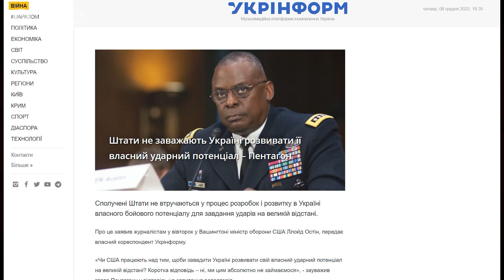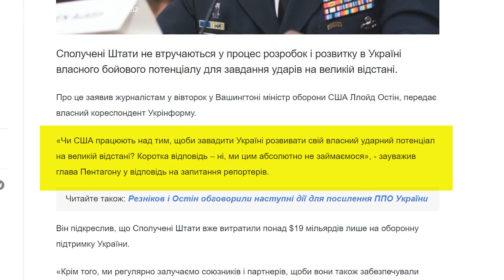У России не работает ПВО? Украина может достать до Урала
Скоро в России не будет безопасных зон. По крайней мере, так на правах анонимности заявил  некий советник правительства Украины по вопросам обороны изданию Financial Times.

"Атаки повторяются. У нас нет ограничений по дальности, и вскоре мы сможем поразить все цели на территории России, в том числе в Сибири. В Украине мы знаем, как тяжело защищаться от таких атак с воздуха. Скоро и у России не будет безопасных зон", - заявил советник.

Недавние взрывы на аэродромах Энгельс и Дягилево, не говоря уже о приграничных Курской и Белгородской областях - могут свидетельствовать о том, что география военных действий расширяется. Украина может наносить удары по стратегическим целям в глубине России. Соединенные штаты и союзники с самого начала полномасштабной войны не приветствовали использование западного оружия для ударов по территории России. В тоже время на днях министр обороны США Ллойд Остин заявил, что Украина может развивать свой собственный ударный потенциал.

Недавние удары в самое сердце российской стратегической авиации, по аэродромам Энгельс и Дягилево, вероятно, могли быть нанесены модифицированными дронами-камикадзе - совместной разработкой частного бизнеса и Укроборонпрома, по информации источника издания Financial Times. То есть, Украина действительно самостоятельно развивает свой ударный потенциал.

Если Украина будет успешно продолжать удары по стратегическим целям в российском тылу - это, по мнению военных экспертов, может привести к уничтожению логистических цепочек. В лучшем случае в радиусе 1000 километров. А с такого расстояния России будет непросто снабжать фронт. Получается, Украина может демилитаризировать значительную часть российской территории.

На данный момент, неизвестно, каким именно образом украинским силам обороны удается бить по военным целям в глубине российской территории. Генштаб традиционно работает в режиме тишины. Но по словам военных экспертов, разработки продолжаются и Кремль может получить более неожиданные сюрпризы.